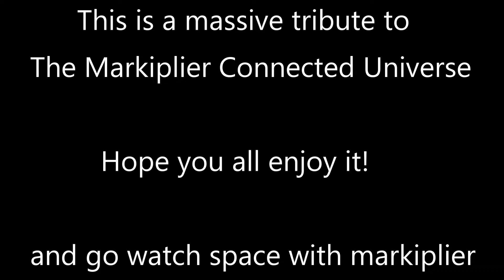Markiplier Connected Universe Main Theme (A Dunderheads Rendition)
WATCH IN SPACE WITH MARKIPLIER

Really though, markiplier is one of my (christian) biggest inspirations for writing and making things, so this is entirely dedicated to mark

OUR FNF MOD!